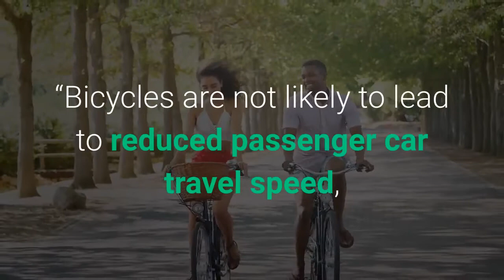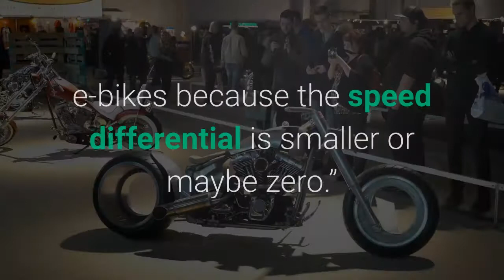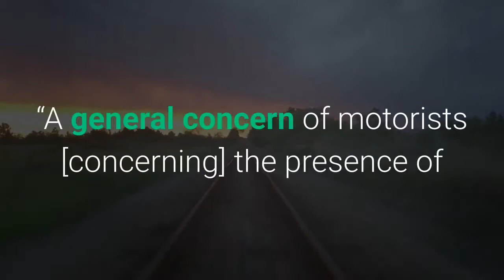Cyclists Don’t Cause Congestion ‘Must Get In Front’ Maneuvers By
Some motorists object to the presence of cyclists on roads, claiming a reduction in speed causes traffic snarl-ups. However, a study said to be the first to use on-road speed measurement data, has found that the loss of time to be “negligible.”“Bicycles are not likely to lead to reduced passenger car travel speed, despite their differences in performance capabilities,” says the study, conducted in Portland, Oregon, on roads without bicycle lanes.“Bicycles do not reduce passenger car speeds by more than 1 mph,” add the study authors concluding that cyclists are not guilty of “negatively affecting travel speed or creating congestion.”Cyclists often report dangerous overtakes by motorists desperate to get past, even in dense traffic, when motor vehicles are likely to get stuck ahead anyway. The “must get in front” maneuver, or MGIF, is well known to regular cyclists. The Portland study was published June 12 in the Transportation Research Record, the journal of the National Academy of Sciences’ Transportation Research Board. Cyclists riding on a downhill road, and therefore traveling faster, were less likely to be overtaken by motorists, found the study. This has possible implications for e-bike riders, who can often travel at faster average speeds than cyclists on standard bicycles, agreed Miguel Figliozzi, a professor at Portland State University and one of the authors of the study. In a low volume and low-speed street, motorists are less likely to overtake e-bikes because the speed differential is smaller or maybe zero.”The study evaluated speeds on six roads in Portland, with on-road measurement data provided by the city’s Bureau of Transportation. Data captured by pneumatic tubes embedded on roads were collected from different times of day, including in peak traffic hours.“A general concern of motorists [concerning] the presence of bicycles on roads without bicycle lanes is that they will impede motor vehicles because of their differing performance characteristics, which may serve to increase congestion and vehicle emissions,” explained the study, finding that a 1 mph differential in speed caused by the presence of cyclist would not cause congestion. And by not being a cause of congestion, cyclists’ presence on roads is not a cause of increased emissions from motorists, either. The eminent British scientist Professor Lord Winston claimed in 2016 that facilities for cyclists “resulted in a measurable pollution increase” as “traffic comes to a standstill.”Winston, the president of the British Association for the Advancement of Science from 2004 to 2005, repeated the claims two years later. The Labour peer asserted in a 2018 House of Lords debate that “cars are taking longer journeys than ever before at slower speeds.